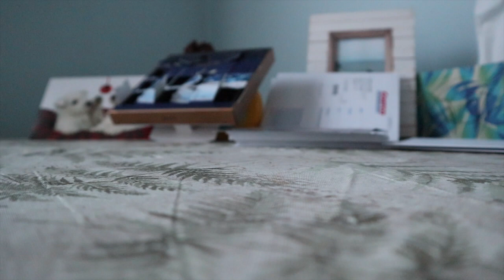Vlogmas Day 20: Date Night with Todd l Amandaandlola VLOGS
Follow Indigena

Musical Friend

Wanna Send me Mail:

Amanda Greeley
25 Goodridge Street